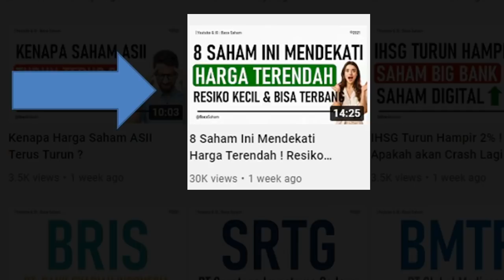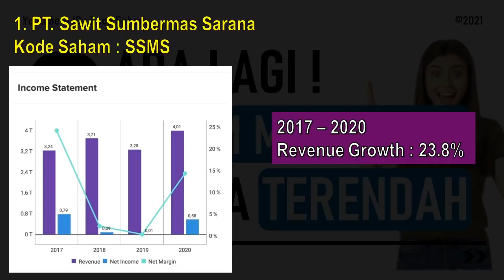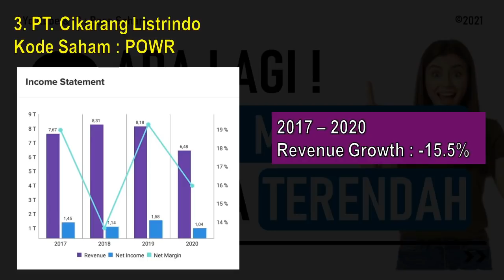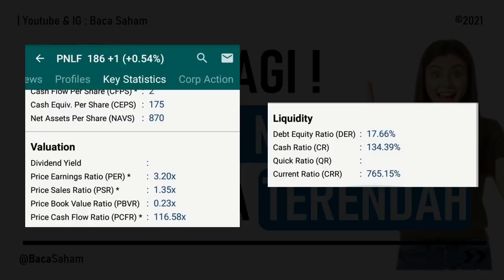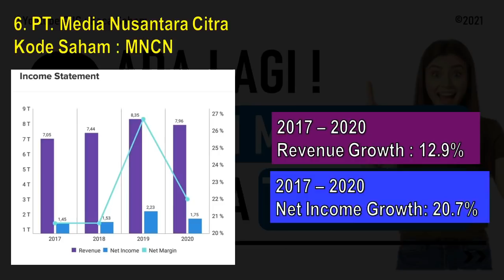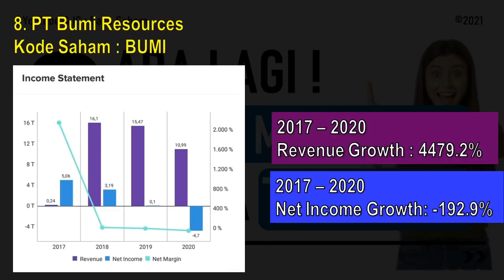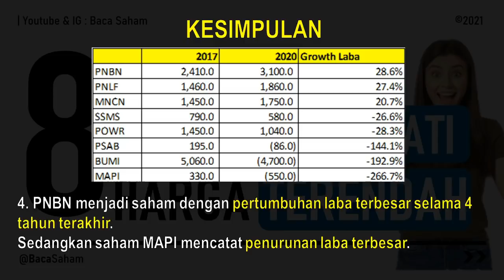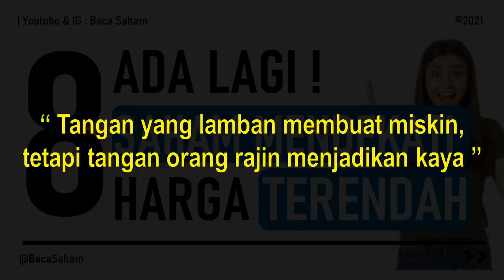Ada Lagi 8 Saham Lain yang Mendekati Harga Terendah ! Resiko Kecil dan Berpeluang Terbang ?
Banyak yang berkata apabila sudah di titik support, diharapkan saham tersebut bisa memantul dan naik keatas
Tapi, tidak semua seperti itu, karena ada juga yang bahkan tambah turun
Nah, sekarang kita coba lihat pergerakan 8 saham ini. Dengan mempertimbangkan harga terendah dan tertinggi untuk periode tahun 2017 sampai tahun 2021, Apakah menarik untuk dianalisa lebih lanjut ?